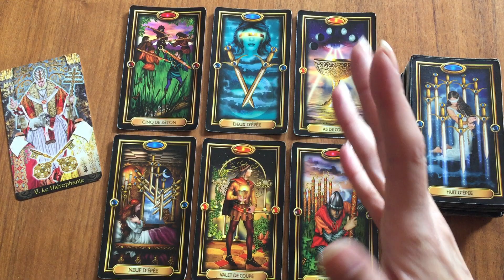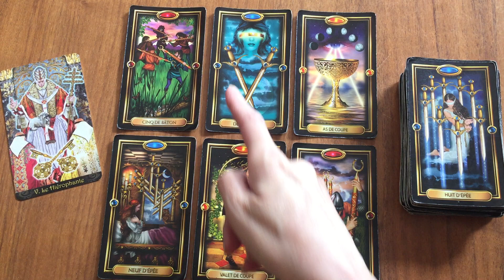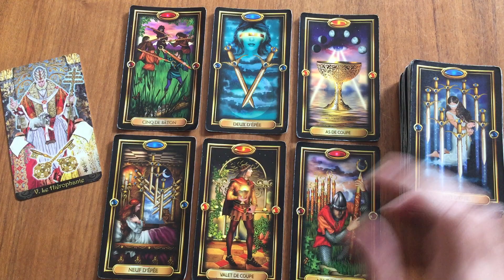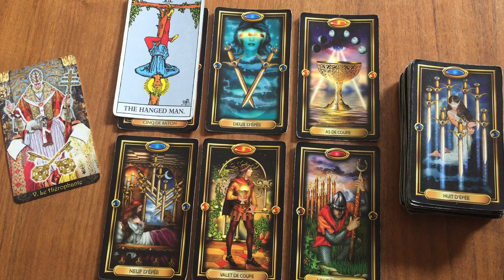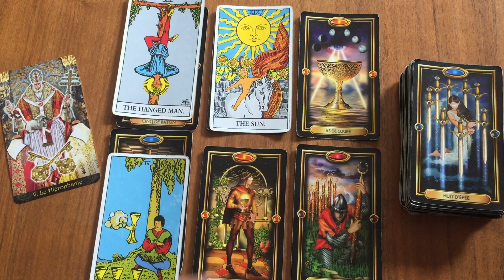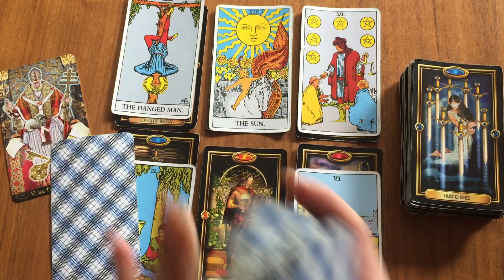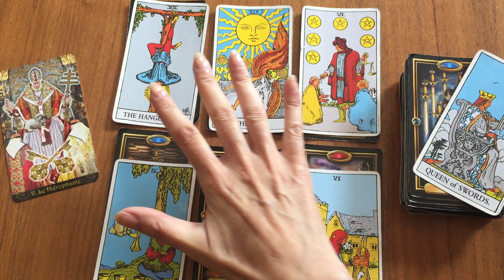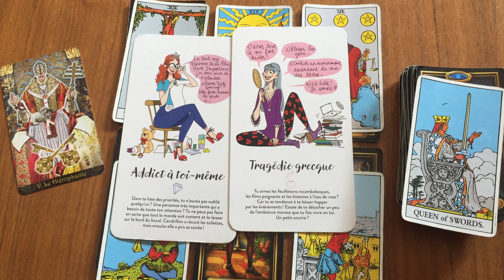Vierge Professionnel 💎Octobre 2002 Opportunité intéressante